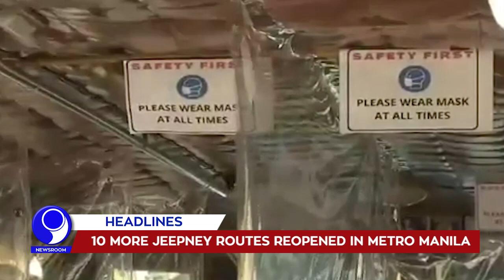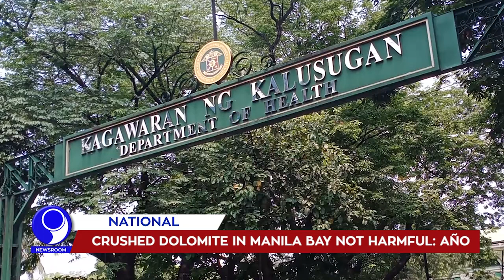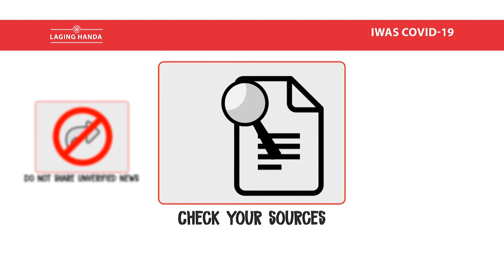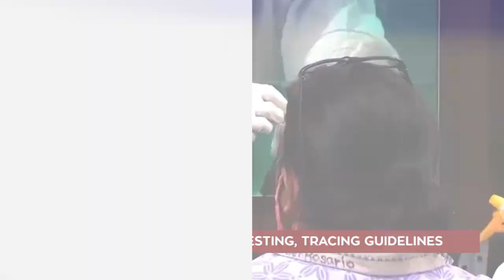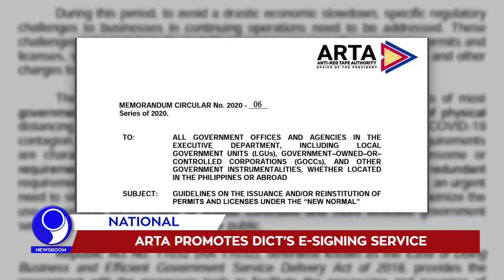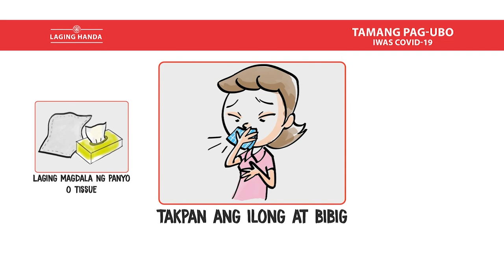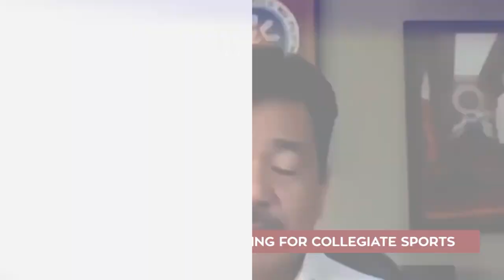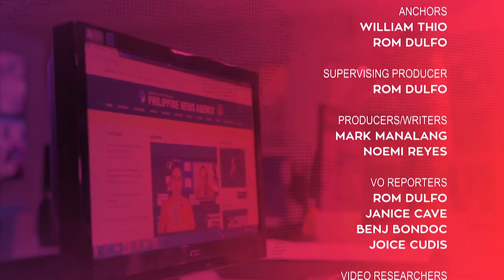「 PNA Newsroom 」 2020.09.09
WATCH: In today's (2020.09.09) episode of PNA Newsroom:

• 10 more jeepney routes reopened in Metro Manila
• Social media watch to enforce quarantine rules
• IATF okays vaccine clinical trial recommendations
• Lorenzana to Makabayan: Sue AFP for red-tagging